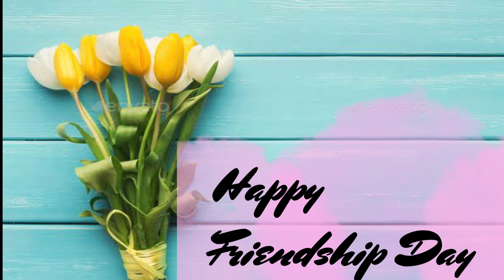Friendship day greeting card in tamil|invitation card craft in tamil|Handmade greeting card